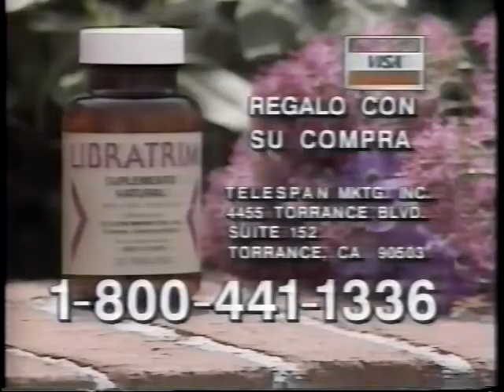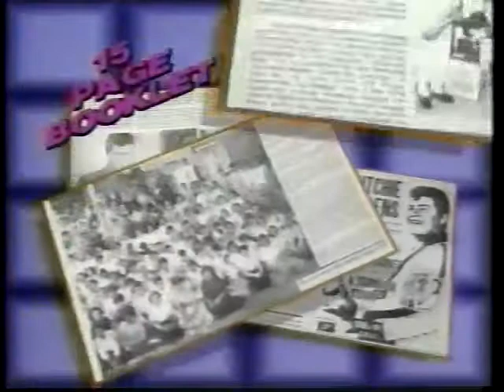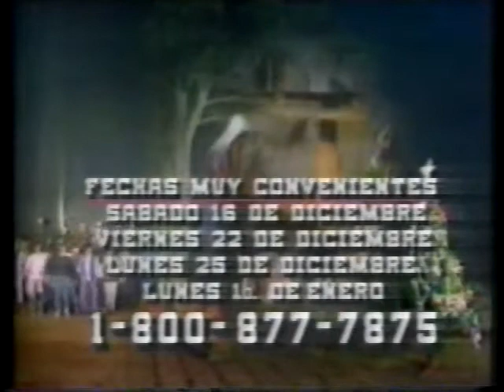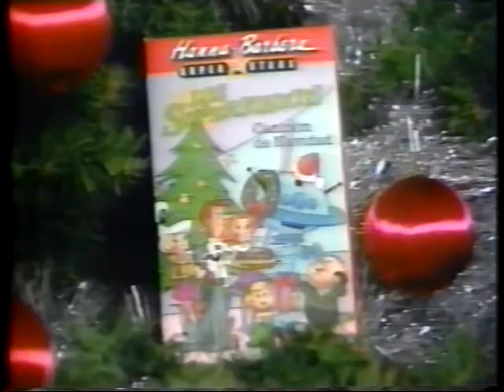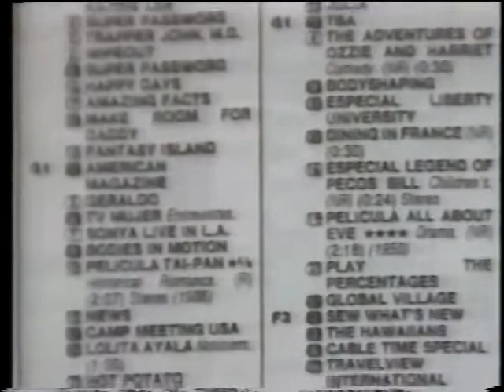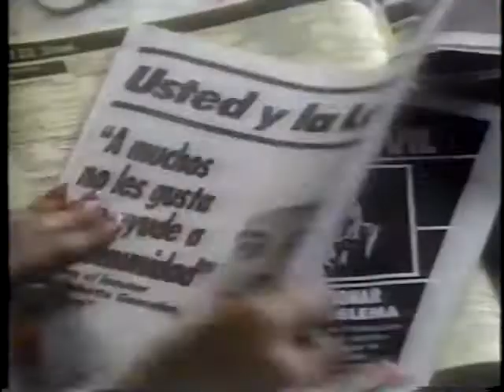CMLL TV (December 17th, 1989)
(Taped at Arena Mexico on December 15th)
1) Rocco Valente vs El Pegaso
2) Zorro de Oro/El Mestizo vs Super Gallo/El Tauro Jr
3) Comando Ruso/Sancara/El Panico vs Estrellas Blancas I, III, Jr
4) Americo Rocca/Mogur/Mascara Sagrada vs MS-1/Jaque Mate/Blue Panther
5) Perro Aguayo/El Satanico/Ringo Mendoza vs Pirata Morgan/Herodes/Hijo de Gladiador